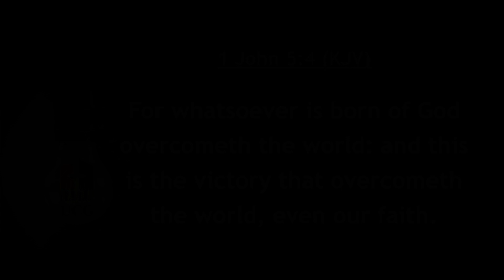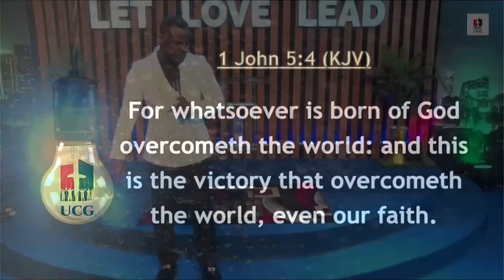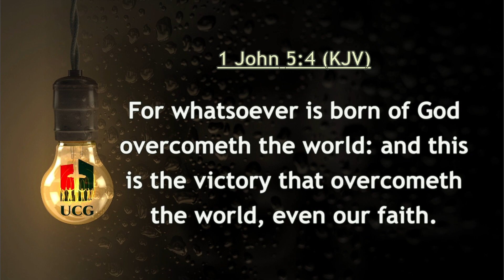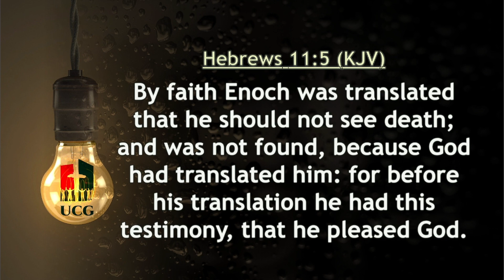How to Differentiate Between Faith and Believing || Dr Trinity Tom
faith vs belief, How to differentiate between faith and belief and knowing faith and belief difference belief and faith difference